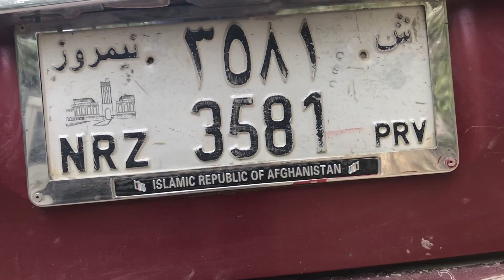My Journey into Afghanistan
Afghanistan is a country often in the news for all the wrong reasons.  I crossed over from Tajikistan into the Wakan Corridor and spent some time visiting local villages, speaking in the schools, and checking out the bazaars.  The people were very welcoming and I really enjoyed my glimpse at this little-visited country!